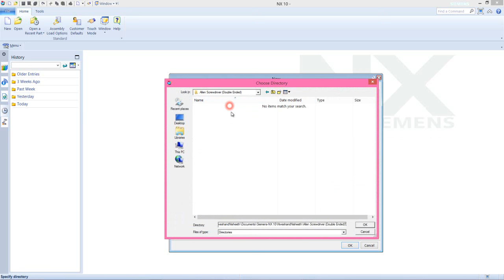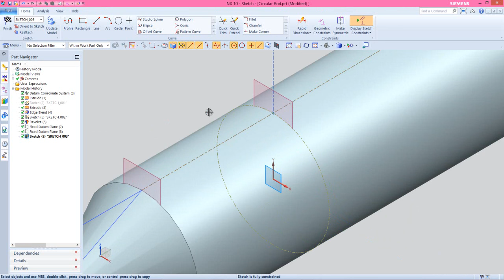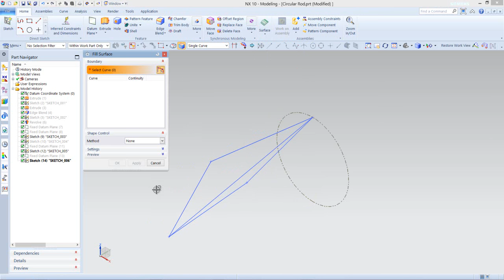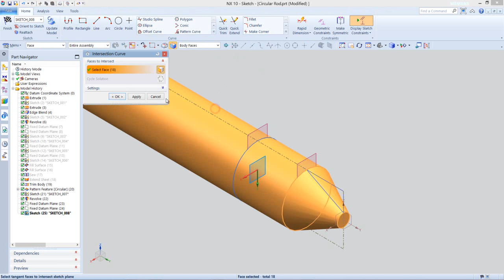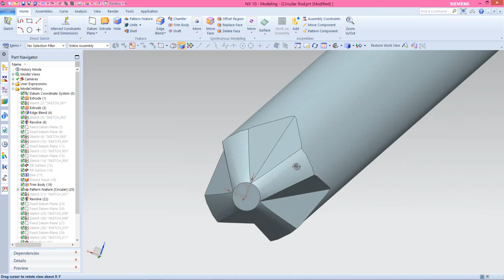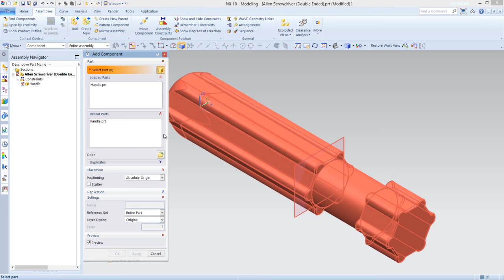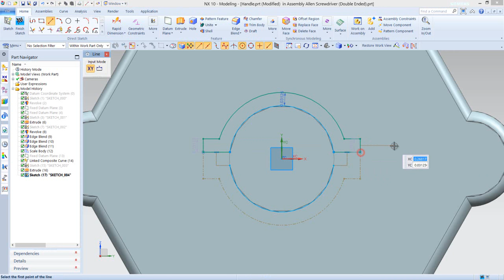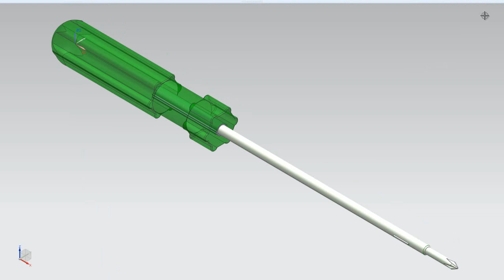Allen Screwdriver (Double Ended) - Video Tutorial (Siemens NX)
In this video we will describe, how to modelling ‘Allen Screw Driver (Double Ended)’ with the help of Fill Surface, Extend Sheet,Pattern feature,Trim Body,Edge Blend,Sew,Extrude,Revolve tools and so on, afterwards place the parts into the assembly and create a ‘Sleeve’ part in context of an assembly with the help ‘Create New’ component tool and how to create a reference between two components by using ‘Create Interpart Link’ command in assembly environment.